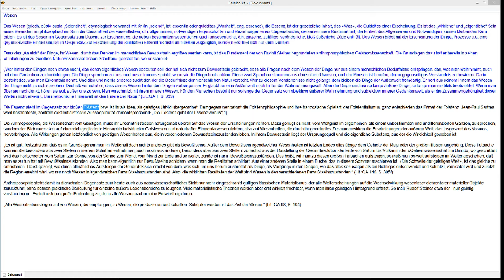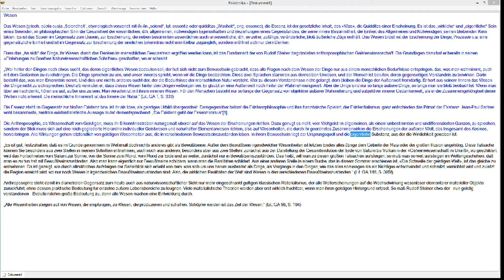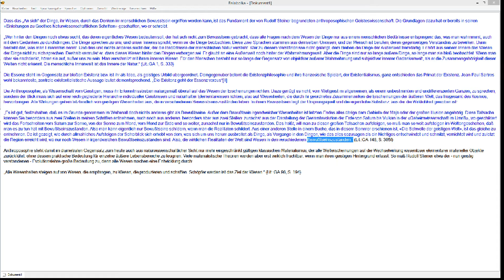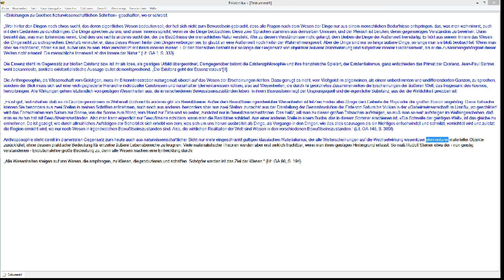Wesen - Natur- und Geistwesen – ihr Wirken in unserer sichtbaren Welt, !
Die Quelle der hier im Video veröffentlichen Texte findet man